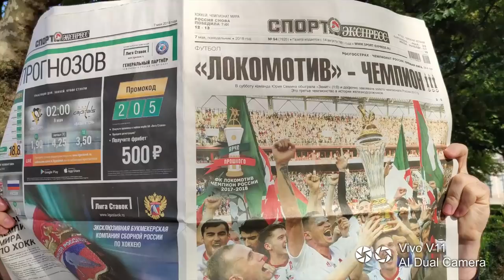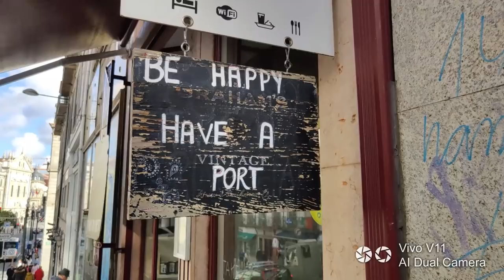«Локомотив» в ЛЧ: голый Роналду и Галлай, варежки, флешбэки о «Спортинге». Снято на Vivo V11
Аня Галлай проверяет, знакомы ли жители Порту с португальскими игроками «Локо» Ману и Эдером, угрожает полицейскому голами, находит местного болельщика красно-зелёных, отвлекает экскурсовода от работы и дарит атрибутику «Локо» прохожим.

Смотрите видео и выигрывайте билеты на матч Лиги чемпионов ЛокоГалатасарай на «РЖД Арене».